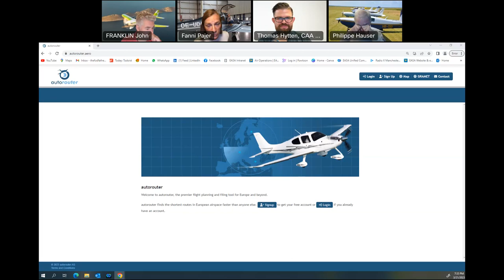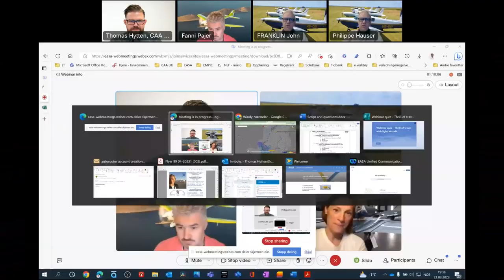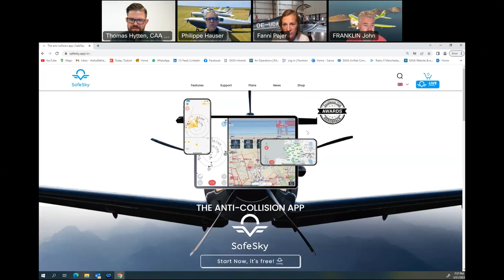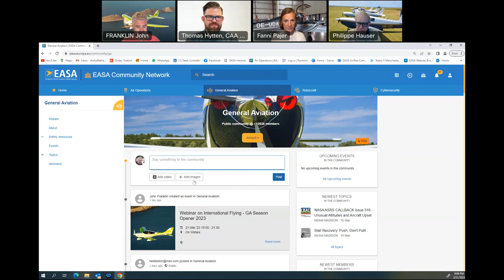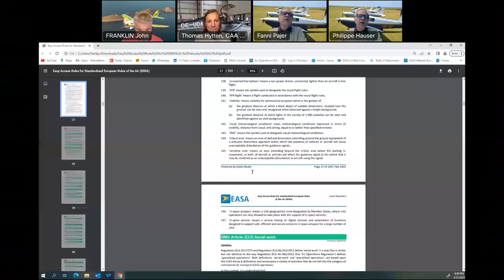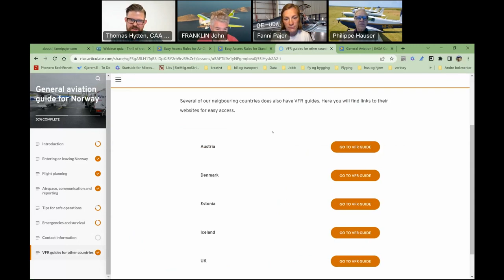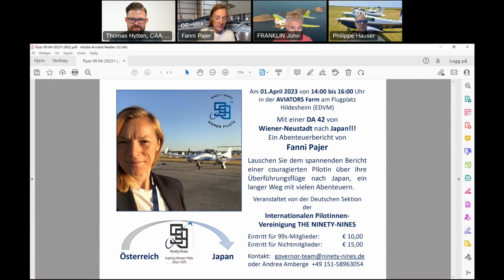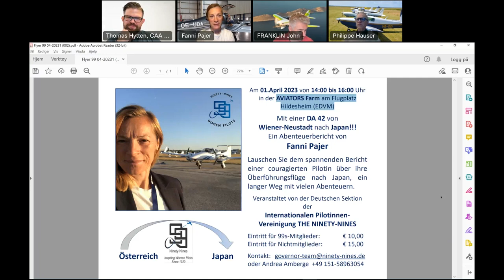International Flying Webinar - EASA GA Season Opener 2023 Series